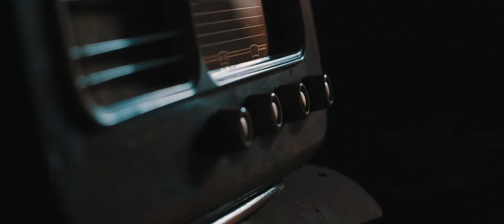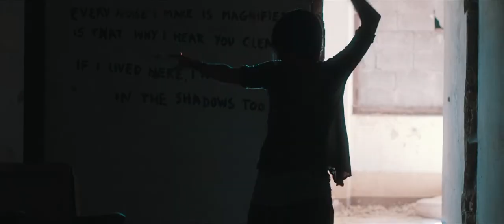Nous Autres - Winston (Official Video)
Interpreti: Margherita Maga Angioni e Lorenzo Trevor Cadeddu

Artista: Nous Autres
Titolo: Winston
Album: La Città Mancata